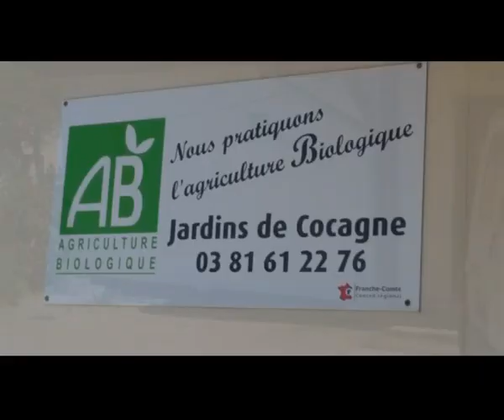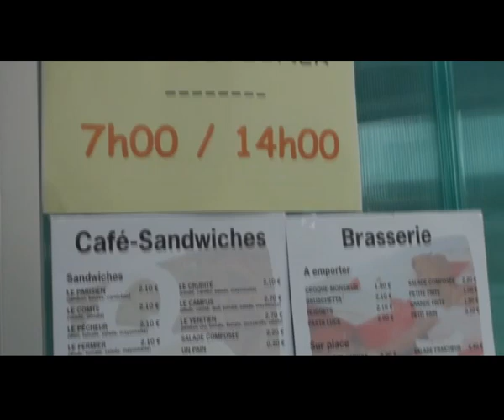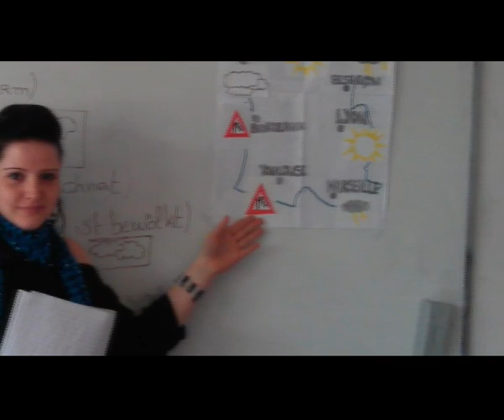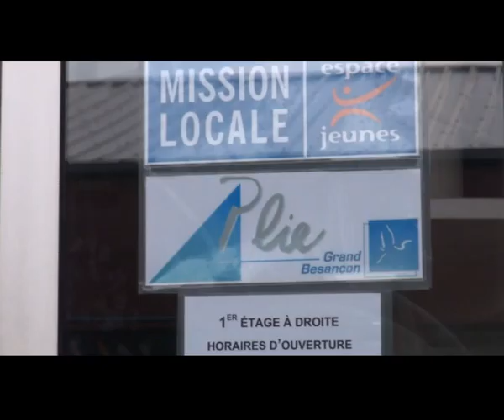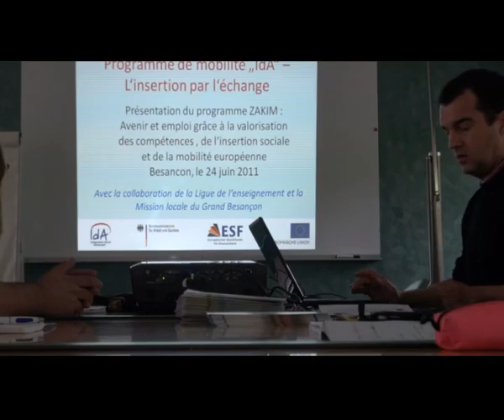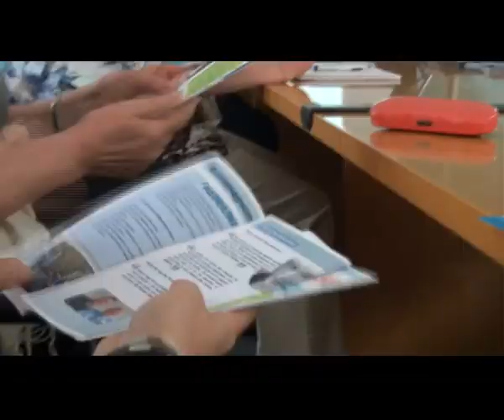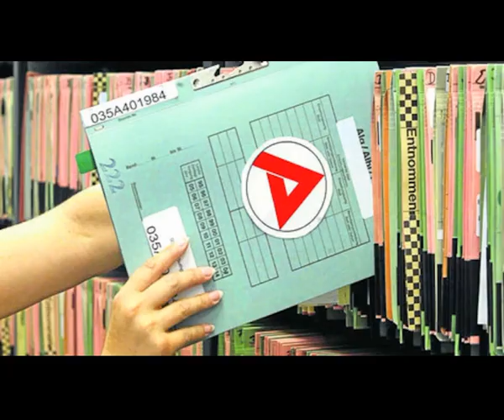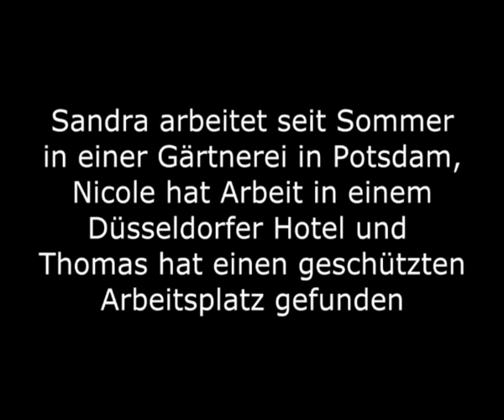mit langzeit arbeitslosen jugendlichen in frankreich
vor jahren habe ich für den drmokratischen frauenbund brandenburg
mehrere filme gemacht. das ziel war, langzeitarbeitslose wieder in arbeit zu bringen .die hartz 4 ämter haben das pojekt unterstützt. also es war für alle beteiligten eine gute erfahrung. lasst euch einfach überaschen.